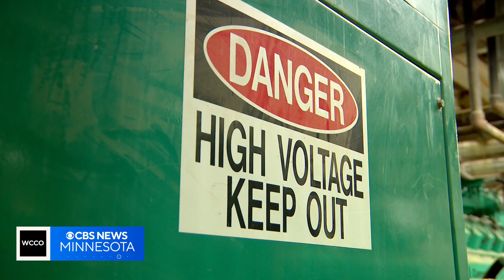How a Minnesota company is planning to turn food scraps into fuel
A company in Scott County plans to break ground this fall on a project that turns food waste into fuel. Cummings explains how it can take thousands of tons of trash and turn it into a clean energy treasure.